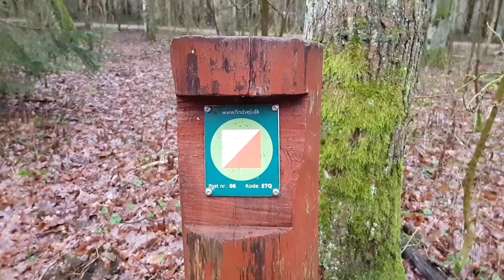Friluftsliv på Vestegnen i historisk kontekst